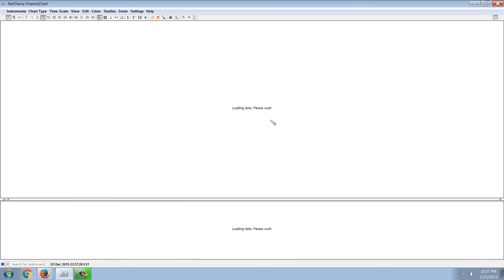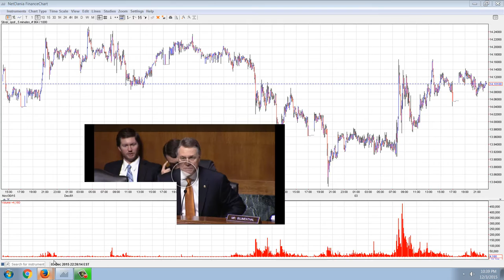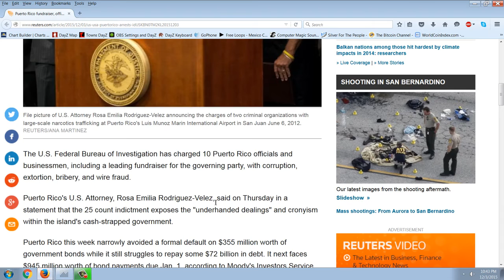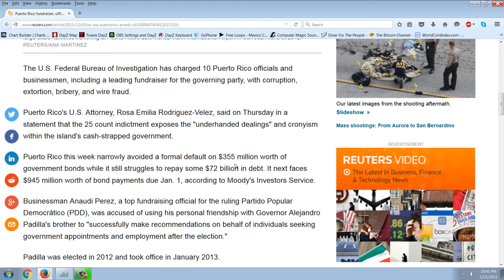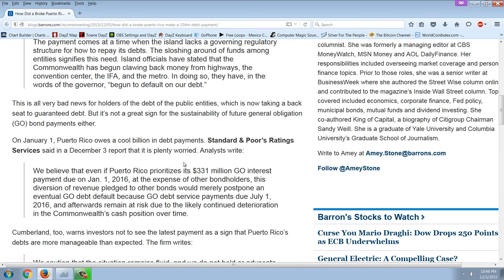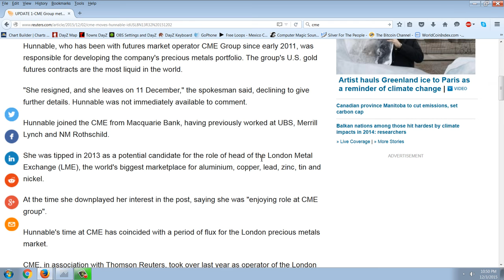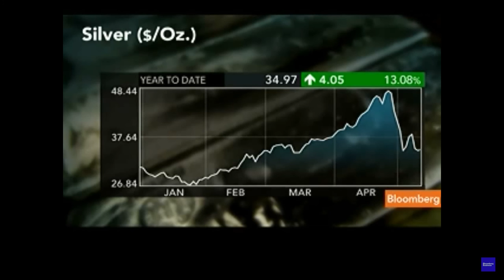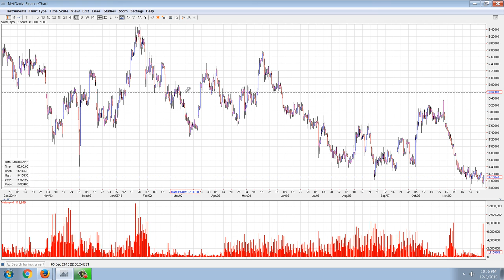Member Update 12/3/15 Silver Hunny